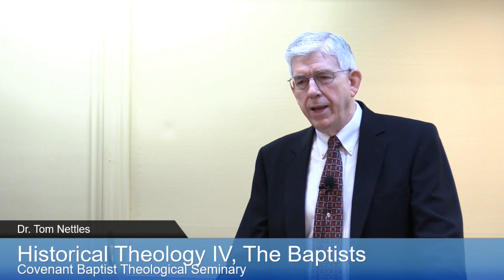Spurgeon & the Pastors' College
This is an excerpt from a course taught by Dr. Tom Nettles at Covenant Baptist Theological Seminary in January of 2017. The course was called "The History of the Baptists."

Covenant Baptist Theological Seminary (CBTS) is a Confessional Reformed Baptist Seminary that seeks to assist the church in it's responsibility to train men for the ministry (2 Tim. 2:2). Our mission is to prepare men to undertake the full range of pastoral responsibilities they will face in serving Christ and His kingdom, and to equip Christians for effective service in the church. We do this work by providing rigorous academic training and by facilitating extensive pastoral mentoring.